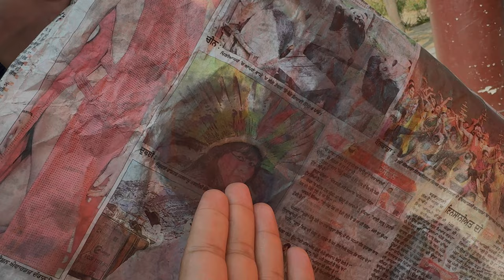VLOG #117 //pind ch khalarey pate😝😝😜//sahibdixit voogs